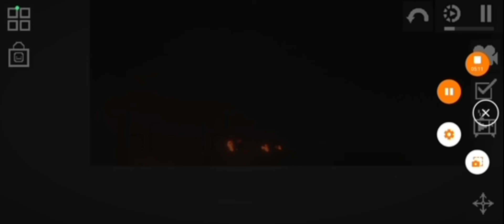Il bambino fastidioso😒